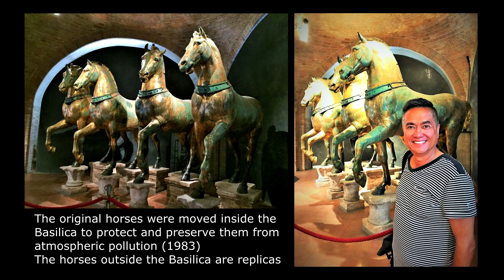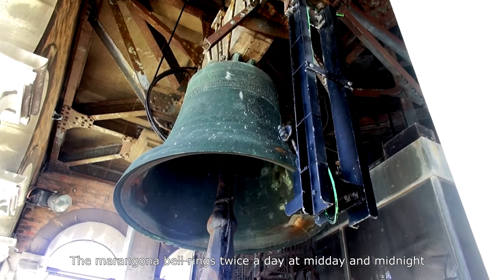St Mark's Basilica and Campanile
One of the most visited landmarks in Venice is the legendary St Mark's Basilica. We wandered around the mosaic-covered interior and viewed the priceless Byzantine treasures and the famous Triumphal Quadriga -  a set of bronze statues of four horses. After our Basilica tour we went to the top of the Campanile to see the breat taking lagoon views of Venice and the surrounding district.